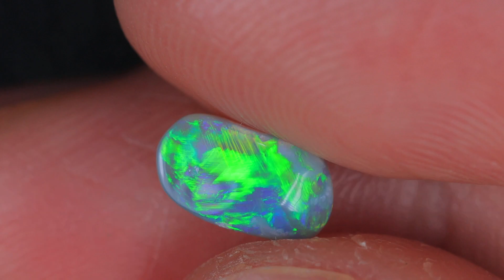GENUINE AUSTRALIAN OPAL GEMSTONE BY KUCINA OPALS